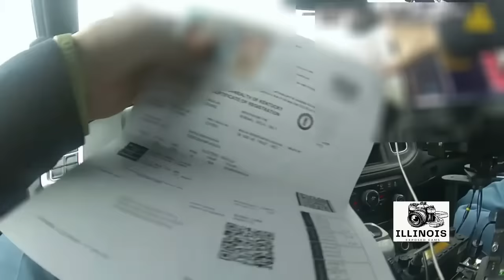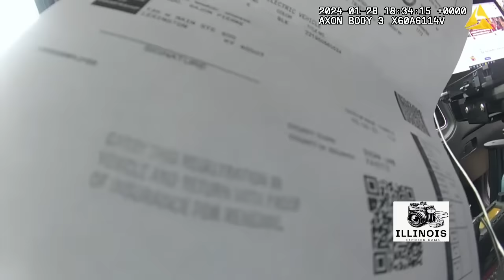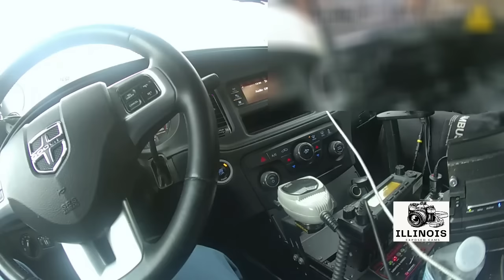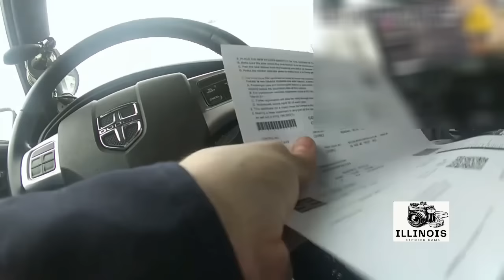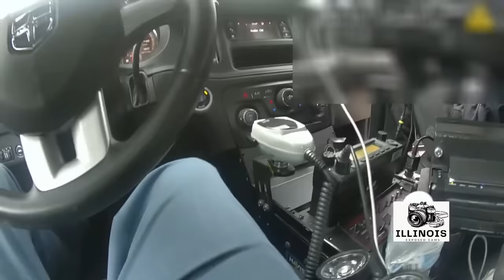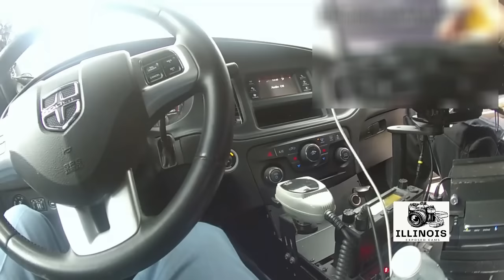NBA Player Rajon Rondo Arrest Footage*The Original Footage**